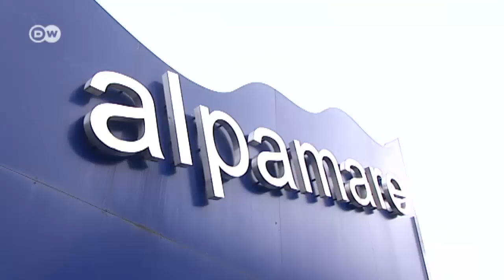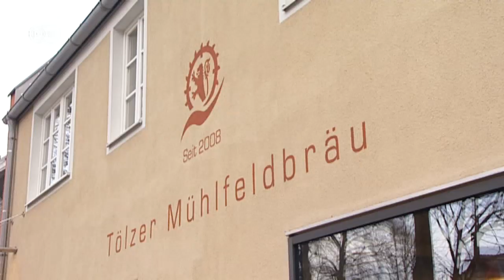Bad Tölz - Three Travel Tips | Discover Germany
Ice hockey player Klaus Kathan loves sporting activities. He recommends sledding down Mount Blomberg and swimming at Alpamare water park. Afterwards, it's off to a restaurant, Gasthaus Tölz.